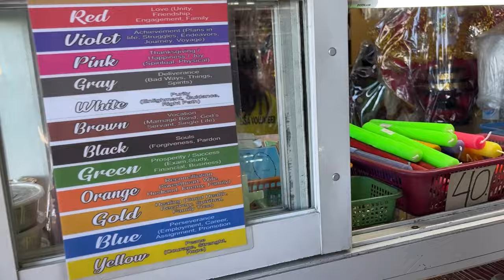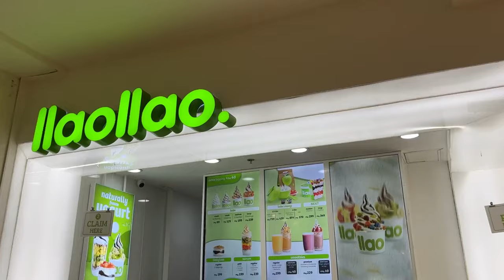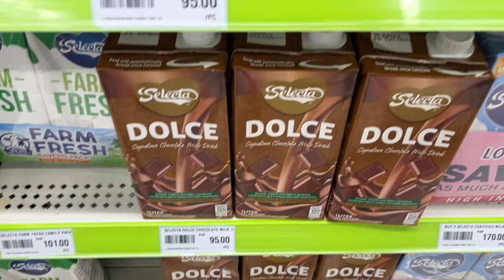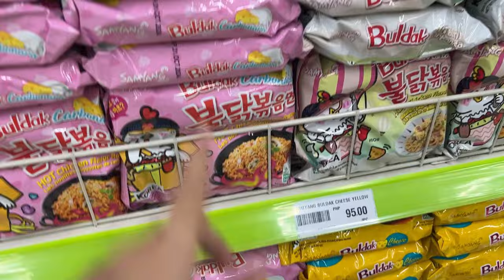Random Days in Cebu (Tried Skating,food trips & met my long time friend)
Music used in this video :
Musician: Philip E Morris

st
ream cafe - boba date

stream cafe - hot air balloon

stream cafe - a day in the park